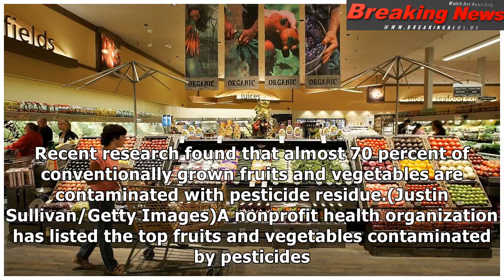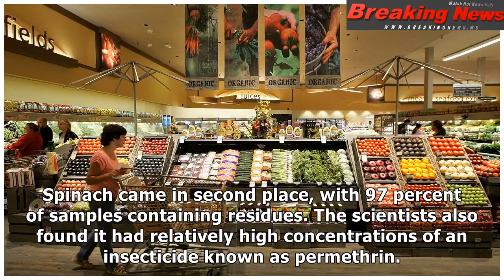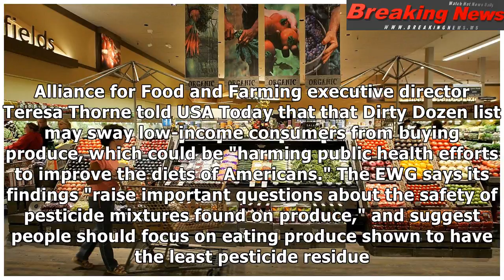Strawberries, Spinach Have the Most Pesticides, 'Dirty Dozen' List Says | The Weather Channel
In this July 18, 2007 photo, a...